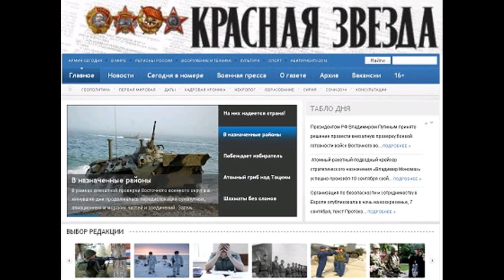KZ150408 023 Призывники идут в войска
Призывники идут в войска Призывники идут в войска Автор Отдел международной жизни 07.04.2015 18:44 На республиканском сборном пункте состоялись торжественные проводы призывников Чуйской области и города Бишкек, которые поедут к месту дальнейшего прохождения срочной военной службы. Со словами напутствия к молодым новобранцам обратились представители генерального штаба вооружённых сил, Союза воинов-баткенцев, Общественного объединения солдатских матерей Киргизии, родителей, близких и друзей призывников. Центральный дом армии подготовил небольшой концерт для призывников и участников митинга. Каждый год подобные мероприятия организуются на всех сборных пунктах республики. Службу призывники будут проходить в соединениях и частях генерального штаба, министерства обороны, государственной пограничной службы, государственного комитета национальной безопасности, национальной гвардии, департамента по охране исправительных учреждений и конвоированию осуждённых и лиц, заключённых под стражу Прочитано 119 раз